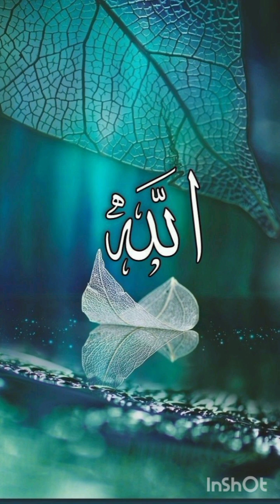Surah Ahzaab with Urdu translation ramjan status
quran translation in hindi status
quran translation in hindi app
quran translation in hindi only
quran translation in hindi whatsapp status
quran translation in hindi para 2
quran translation in bangla word by word
islam meaning in tamil
quran recitation and translation in tamil
quran translation roman urdu status
quran translation in urdu whatsapp status
quran ayat translation in urdu status
quran tilawat urdu translation status
quran translation urdu whatsapp status
quran meaning status
quran ayat urdu translation status
quran ayat hindi translation status
quran recitation with urdu translation status
quran translation in hindi urdu
quran translation in english reaction
quran translation in english from beginning
learn quran meaning in malayalam
best quran translation in malayalam
quran symbols meaning in malayalam
quran meaning malayalam mp3
quran translation hdr
quran translation in urdu 1st para
quran meaning in urdu para 1
full quran translation in bangla
al quran translation in bangla
quran recitation translation in bangla
full quran translation in tamil
quran full meaning in tamil
quran hindi translation whatsapp status
quran urdu translation full status
quran malayalam translation whatsapp status